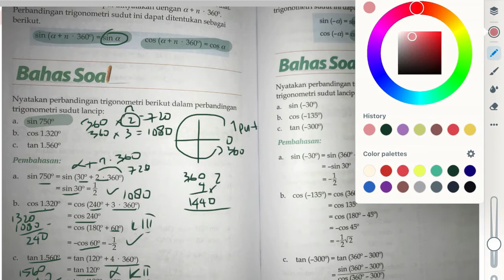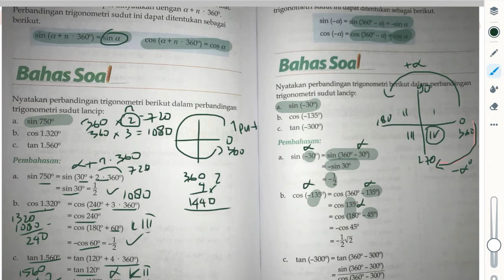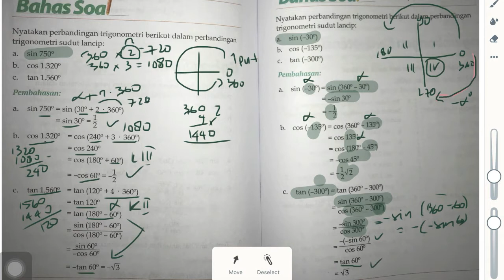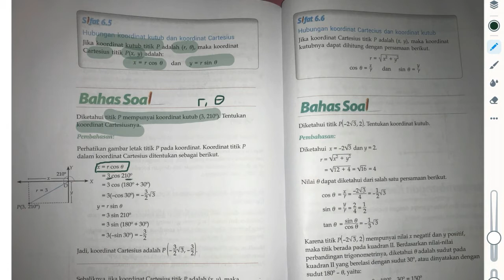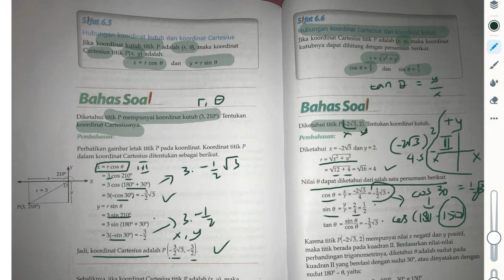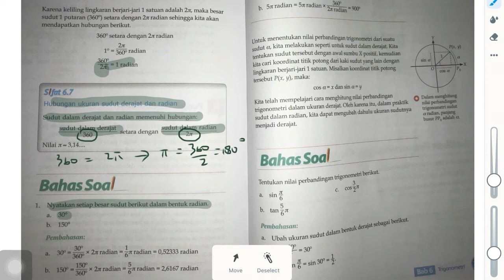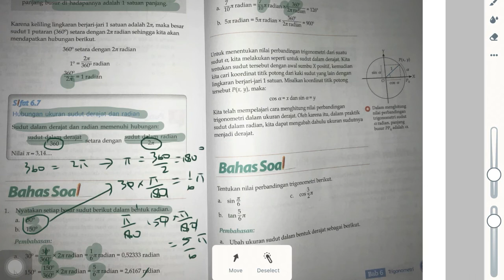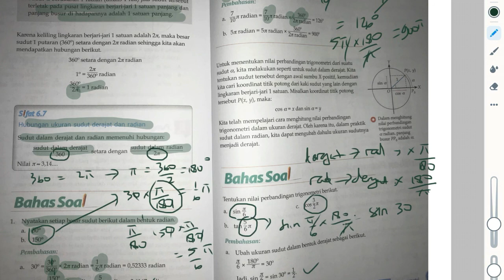[SMA] Sudut negatif, Koordinat kutub dan koordinat kartesius, ukuran radian.